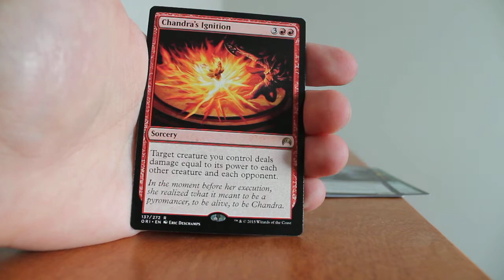Let's Open MTG: Origins 11